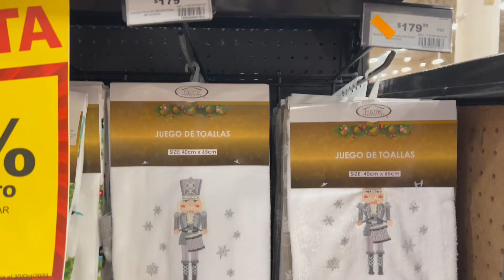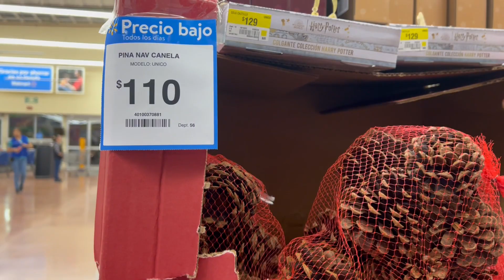🔴RECORRIDO NAVIDEÑO🎄 WALMART Y SORIANA🎅//NOVEDADES